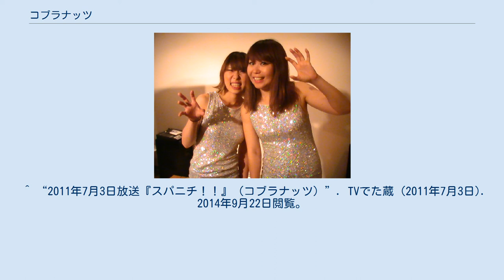コブラナッツ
コブラナッツは、太田プロダクションに所属していたお笑いコンビ。
 「ヤングミセス」、「チューバッカー」のそれぞれのコンビで活動していた関谷友美（コブラ関谷）と、ホリプロのお笑いジェンヌのコンビ「あい」で活動していた渡辺夏美（渡辺ナッツ）が、それぞれのコンビが解散した後、2007年7月に結成。
 2011年4月3日には、初の単独トークライブ『赤字覚悟! 思い切りました!』（東京都中野区・中野Vスタジオ）を行った。
 2011年8月に一度解散し、その後は、渡辺は「わた・ナッツ」、関谷は本名でそれぞれピン芸人として活動していたが、1年後の2012年8月に同じくコブラナッツとして再結成することをブログで発表した。
 2015年5月6日、ライブ『ババア流星群！』（新宿バッシュ）の出演を以って、コブラナッツ解散。
わた・ナッツは引退し、関谷はしばらくピンで活動しながら相方を探していたが、2015年9月に元朝倉小松崎・元ハッピーパンプキンの小松崎和也とコンビ「花いちご」を結成。
同時に関谷の個人名も「関谷あるみ」に改名、引き続き太田プロダクションに所属して活動。
なお、花いちごの名付け親は同じ太田プロに所属する芸人のホシノユキ。
ただ、ネット検索が困難だった事情から、2016年11月22日の関谷の誕生日に合わせて、コンビ名は片仮名書きの「ハナイチゴ」に変更、関谷の芸名も本名の「関谷友美」に戻したことを発表した。
 最初のあいさつの後で、両手を前に突き出して「シャーッシャーッシャーッ!」と言う台詞を発するのが定番となっている。
また、かつてはブリッジのような形で「ワッショイワッショイワッショイワッショイ!」という台詞を入れることがあった。
 渡辺の、スリッパを持ってジタバタするような突っ込みの仕方もあった（この時は関谷を叩かず、自分を叩く）。
 2013年からは、ボディコンの衣装で「セクシーな肉食系女子」に扮し、肉食系女子にありがちなネタのショートコントを演じることも多くなっていた。
これ以降、ハナイチゴのメンバーとなってからの関谷の出演については、ハナイチゴ (お笑いコンビ)出演の節を参照。
 ^ より。
 ^ 関谷友美のきらきらブログ 2012年8月21日更新より。
 ^ “延長入りま〜す！！”. コブラナッツ・コブラ関谷のブログ『クールダウンなんて許さない！』 (2015年4月9日). 2015年9月28日閲覧。
 ^ “応援ありがとうございました！！”. コブラナッツ・コブラ関谷のブログ『クールダウンなんて許さない！』 (2015年5月20日). 2015年9月28日閲覧。
 ^ “※ご報告※”. 関谷ブログ「学生時代帰宅部だったけど、芸人女子野球チームはじめました！」 (2015年9月19日). 2015年9月28日閲覧。
 ^ 関谷（ハナイチゴ）twitter 2016年11月21日（2016年11月23日閲覧） ^ a b 公式プロフィールより。
 ^ スケート大好き芸人 コブラナッツ関谷のブログ☆での自己紹介文より。
 ^ 「スケート大好き芸人 コブラナッツ関谷のブログ☆」での冒頭の紹介文より。
 ^ 関谷twitterでの自己紹介より。
 ^ “ヤクルト応援記☆”. スケート大好き芸人 コブラナッツ関谷のブログ☆ (2012年10月8日). 2013年11月30日閲覧。
、“ライブ予定＆ヤクルトファン感謝DAY”. スケート大好き芸人 コブラナッツ関谷のブログ☆ (2013年11月29日). 2013年11月30日閲覧。
など。
 ^ 関谷あるみ（花いちご）twitter（2015年10月12日） ^ “母校”. 白幡いちほオフィシャルブログ (2013年2月17日). 2016年11月1日閲覧。
 ^ 関谷（花いちご）twitter 2015年1月30日（2016年11月1日閲覧） ^ ブログ「学生時代帰宅部だったけど、芸人女子野球チームはじめました！」での自己紹介より。
 ^ “女子野球をやってみたい！”. ブログ「学生時代帰宅部だったけど、芸人女子野球チームはじめました！」 (2015年6月23日). 2015年6月23日閲覧。
 ^ なお、このチームの参加メンバーは、ロリィタ族。
、橋爪ヨウコ（こじらせハスキー）、このみ、みなっち（元つーから）、桜花（目黒スプリング）、さち（かぎしっぽ）、奈子（マジコーラル）、がーひー、常笑気流、あべみな、まるゆか、フライドポテト人間。
“いざ練習初日！”. ブログ「学生時...